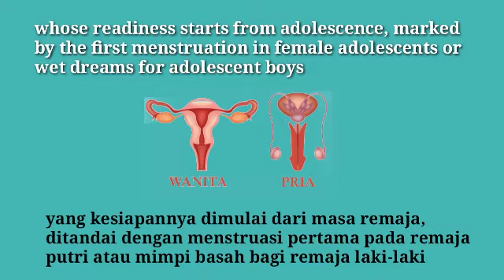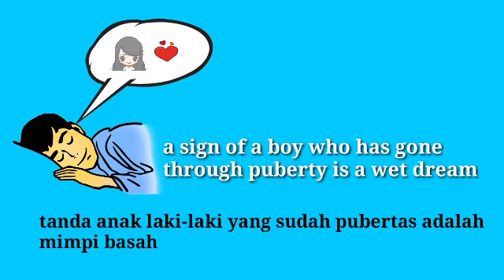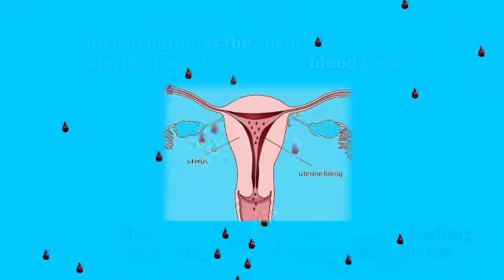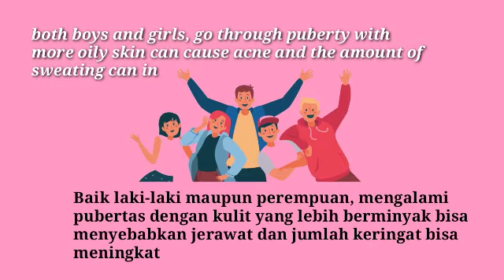Kesehatan Reproduksi Remaja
Kesehatan Remaja